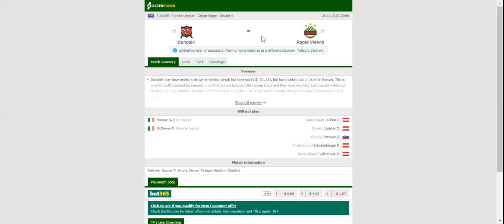DUNDALK VS RAPID VIENNA PREDICTION & BETTING TIPS - 26/11/2020